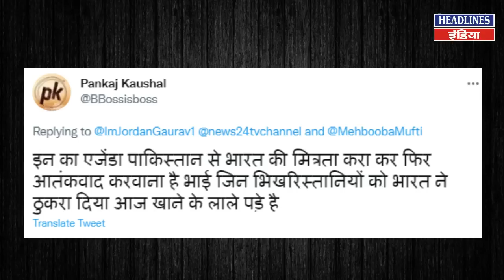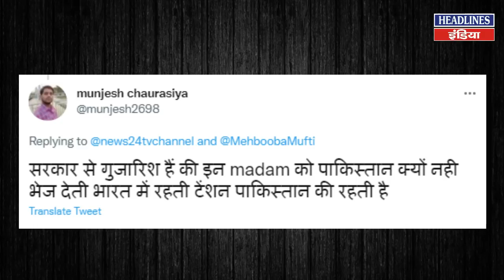महबूबा बोली कश्मीर के हल के लिए BJP पाकिस्तान के साथ बातचीत करें | Headlines India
महबूबा बोली कश्मीर के हल के लिए BJP पाकिस्तान के साथ बातचीत करें